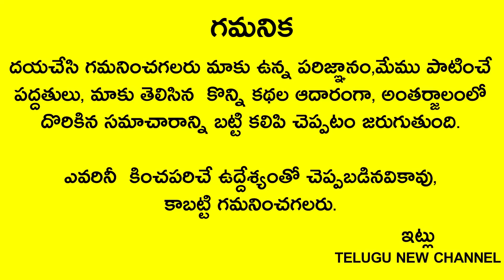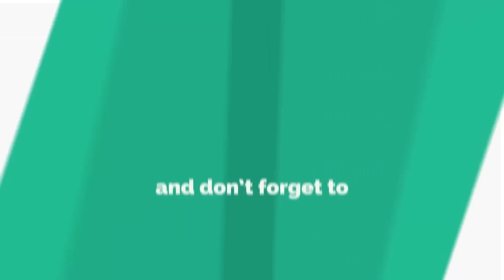జనవరి28 రథసప్తమి రోజు తులసిచెట్టు ముందు ఇది ఒక్కటి పెట్టండి చాలు తిరుగులేని రాజయోగం పడుతుంది